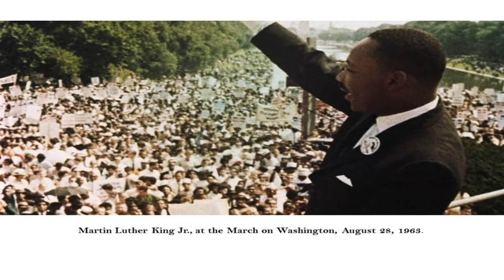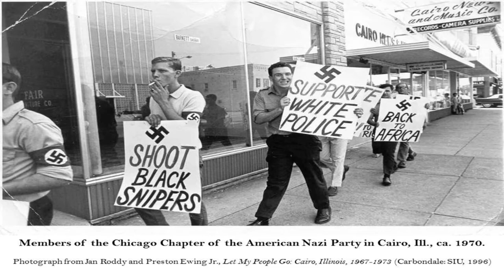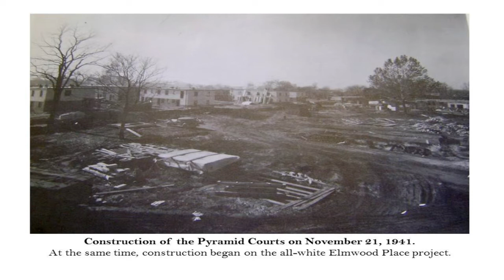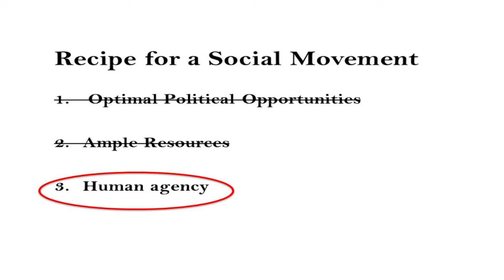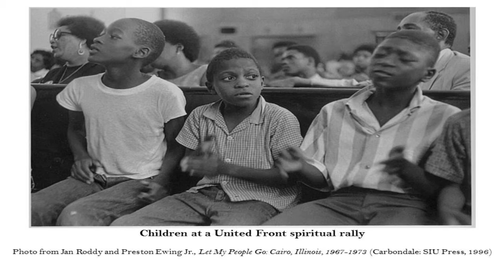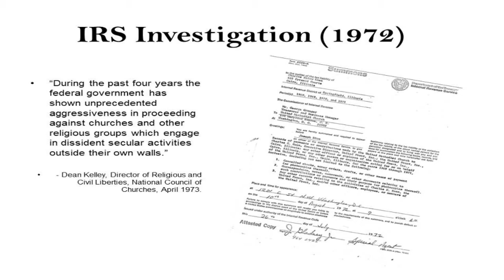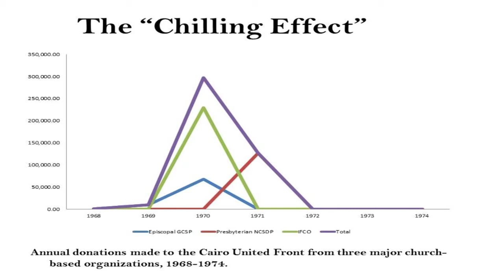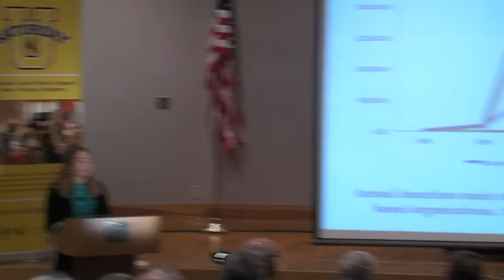Kerry Pimblott at Saturday U: Tithes and Offerings for Black Power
Kerry Pimblott, Assistant Professor of African American and Diaspora Studies, College of A&S, at University of Wyoming, presented Tithes and Offerings for Black Power during the Spring Saturday U. The event took place at the National Museum of Wildlife Art in Jackson, WY on March 12, 2016.

During the late 1960's and early 1970's, church executives from several of the nation’s largest denominations united in extending massive financial support to Black Power organizations. In communities across the country, this controversial move aided in improving legal services, housing, and employment, but also attracted fierce opposition from within and outside the church. Using the city of Cairo, Illinois as a case study, historian Kerry Pimblott explores both the promises and perils of church-based funding for the Black Power Movement in her presentation.

Saturday University is a collaborative program connecting popular University of Wyoming professors with Wyoming residents who have a desire to learn. The program is presented locally by Central Wyoming College and the National Museum of Wildlife Art.

Producer/Camera: Ali Grossman, UWTV | Editor: Pat Wolfinbarger, UWTV | Graphics Support: Beverly Schroeder, UWTV